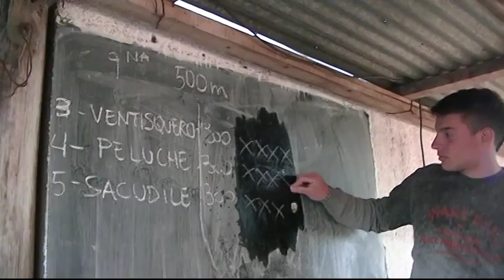Hernandez 26 08 2018 9º carrera